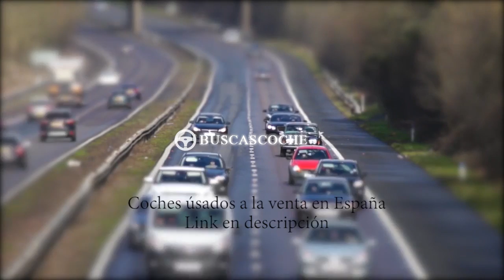Audi Tt desde 900€, mejores ofertas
Ultimos coches Audi Tt usados en venta, visita para verlos.